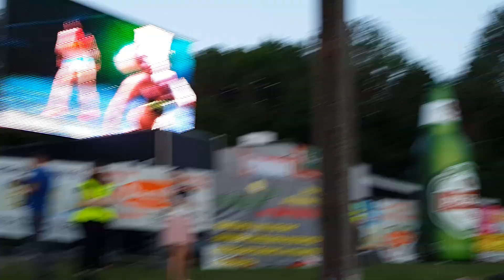Extazy - Tylko moja dziewczyna - Bychawa